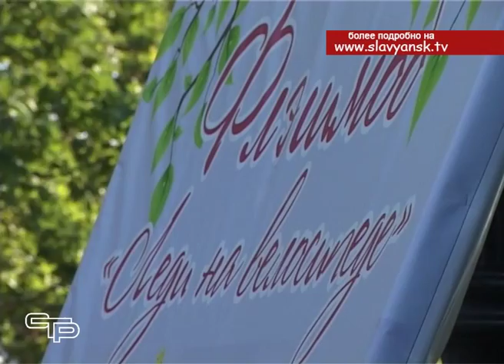Флэш моб Леди на велосипеде